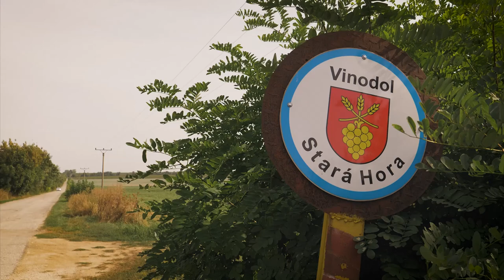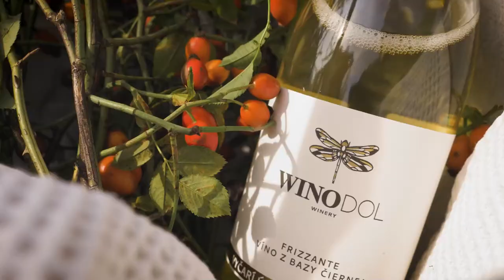Vinodol Winery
Vinárstvo Vinodol Winery objavíte v blízkosti malej dedinky Vinodol, ktorá patrí do Nitrianskej vinohradníckej oblasti. Je ukryté v malebnej prírode uprostred vlastných vinohradov.

Túžba po realizácii sna zdieľaného s rodinou a láska k prírode bola základom zrodu butikového vinárstva s dušou, ktoré má svoju dávnu históriu. Väzba s regiónom a vášeň pre jedinečnosť vytvárajú tajomstvá toho miesta. Každá fľaša nášho vína odzrkadľuje harmóniu prírody, organický prístup a svedomitú prácu.